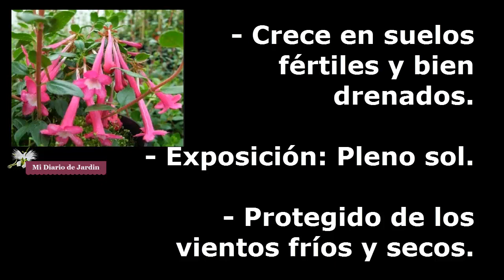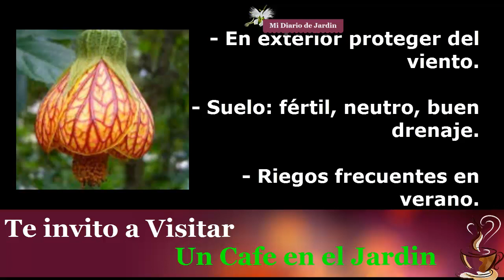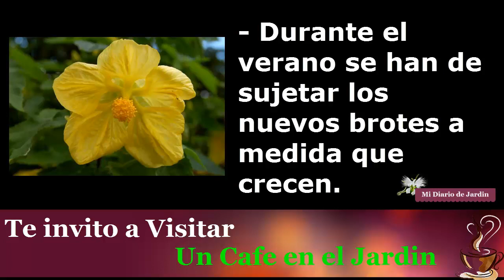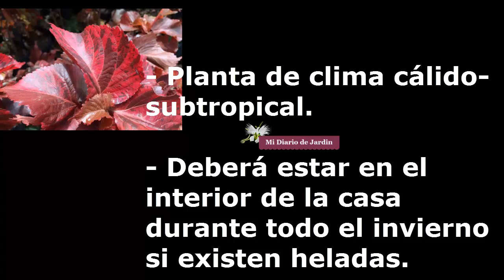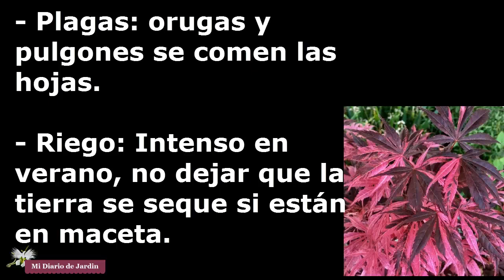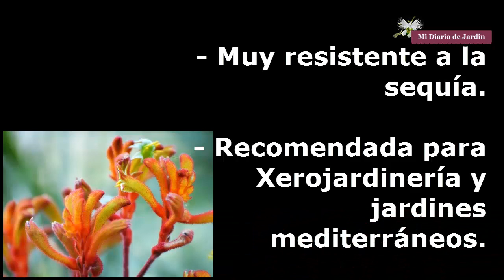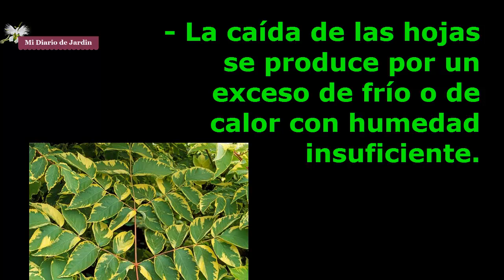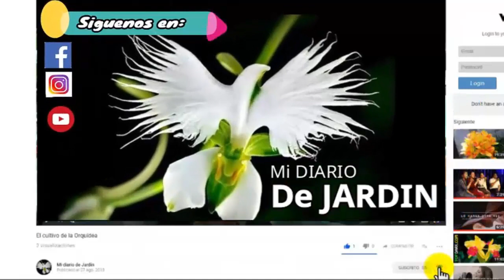Top de Arbustos letra A, reconoce tu planta por su nombre, mi diario de jardín